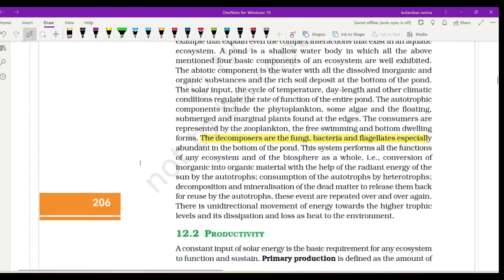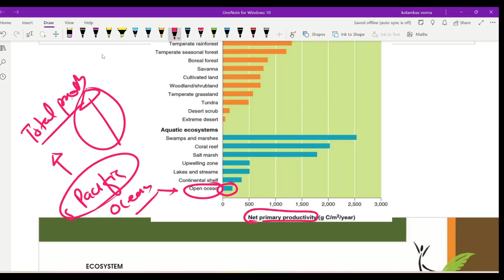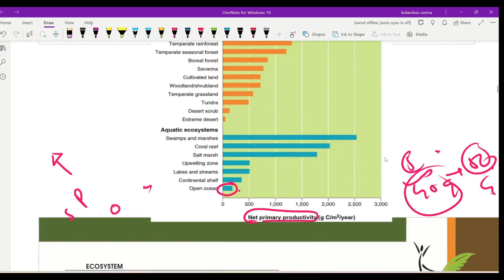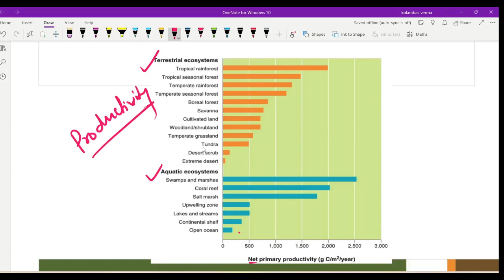NCERT CLASS 12 BIOLOGY I Ecosystem Productivity I FUNCTIONS OF ECOSYSTEM